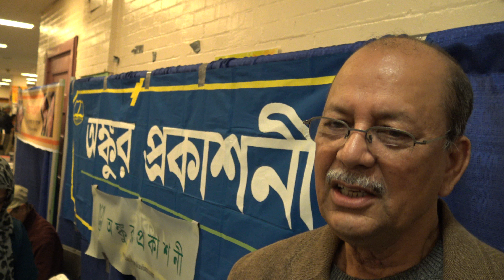Md Fazlur Rahman on IBU Boimela 2016